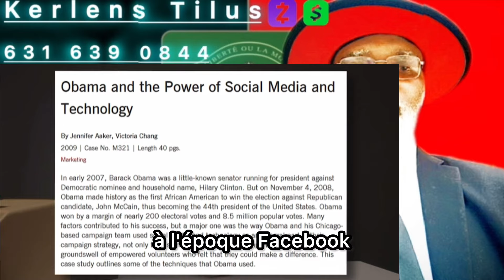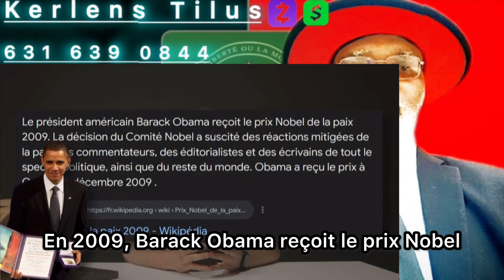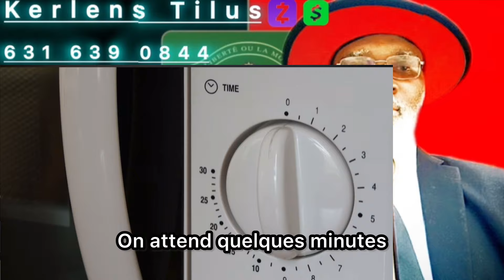Le vrai visage de l’ancien président Barack Obama!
Kerlens Tilus CARE-LENS TI-LUS.